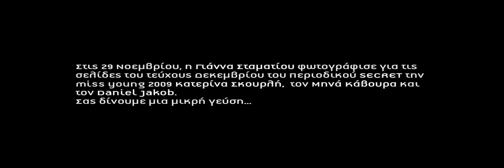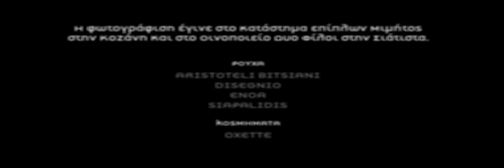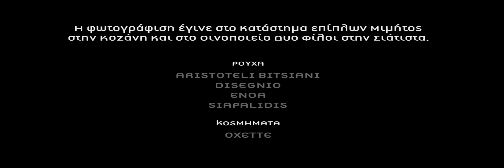KOZANI SECRET MAGAZINE PHOTOSHOOT BACKSTAGE DEC 2009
Katerina Skourli
Minas Kavouras
Daniel Jakob

Styling By Eleni Bourtsou